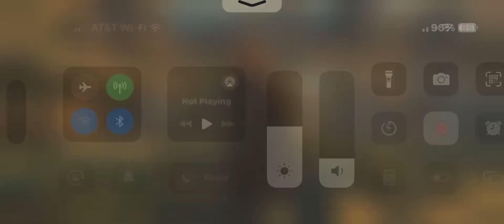Hex v Elisif the Fair 7/14/24